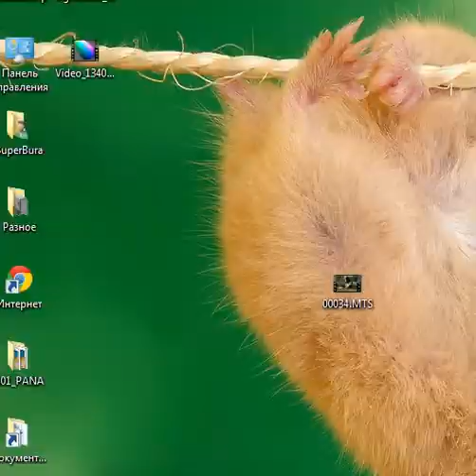Dell U2711 - Screen Gamut vs sRGB in Standard Mode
Screen Gamut - 97,4% of sRGB
*in - sRGB
*out - display